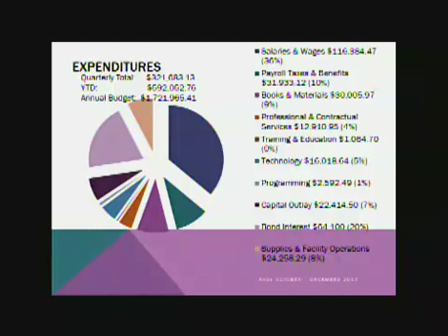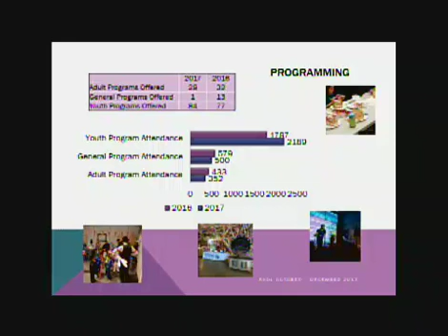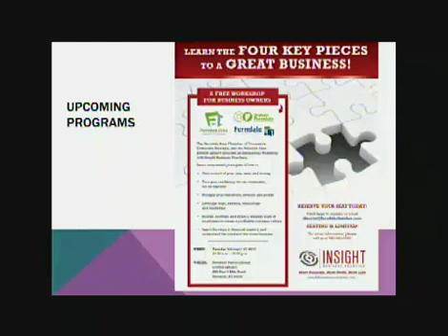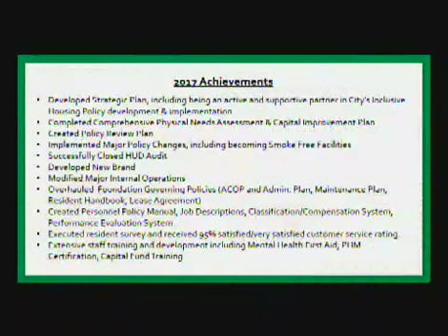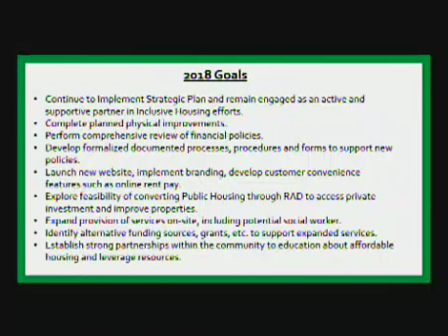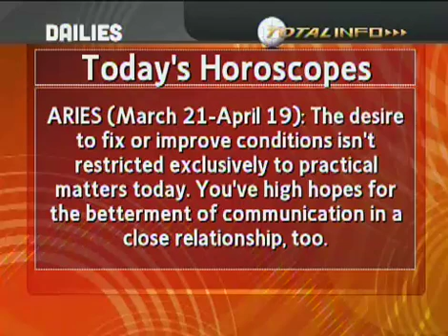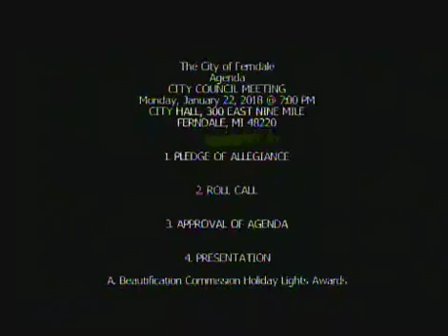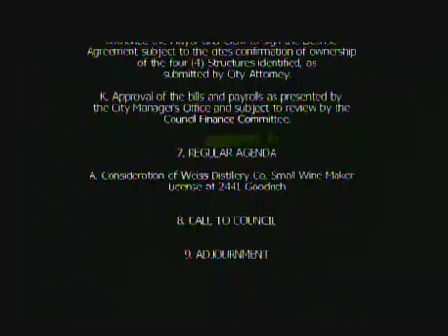CITY COUNCIL 22 Jan 2018